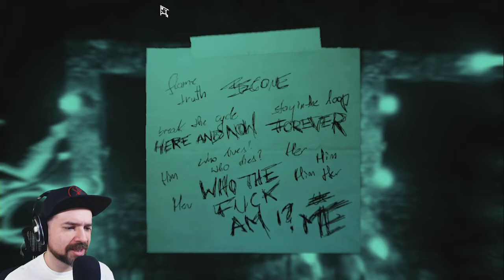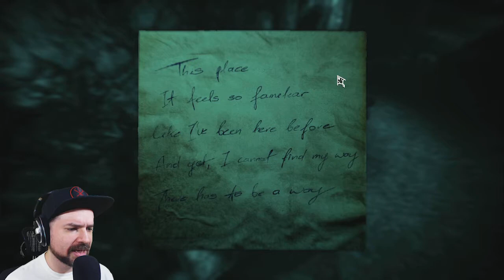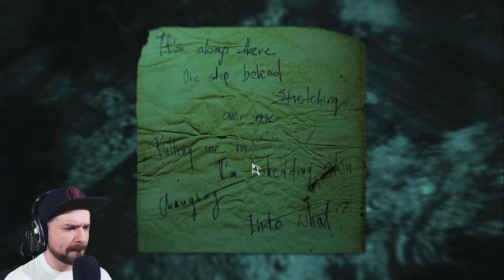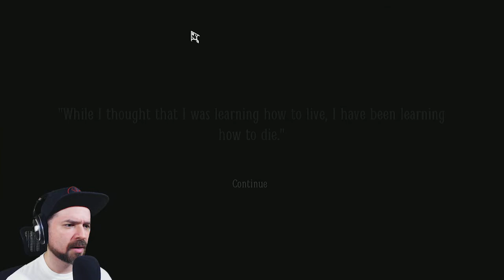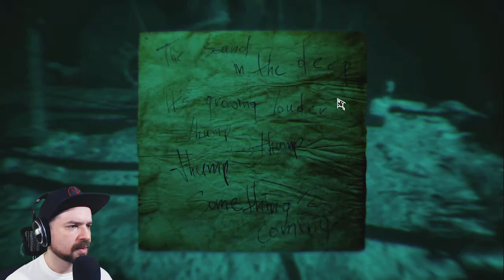Madness Repeats Itself | Layers of Fear 2 | 5 | END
In the 5th and a final act, I go through some real dark areas. Sometimes, I can barely see where I am going. The director isn't so pleased with me, nor is the dark entity that has been chasing me this whole time. Am I getting confused with the story? The end of Layers of Fear 2! At least, one of the endings.